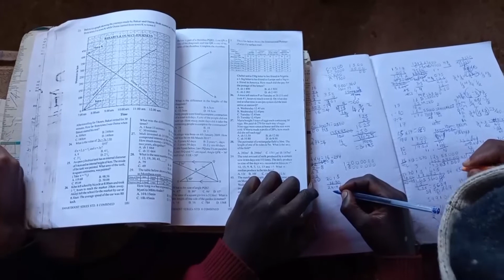WORLD TEACHERS DAY CELEBRATIONS IN BUNGOMA COUNTY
Speaking to  the  Press   at Bungoma D.E.B Primary   school, the Head teacher MR  Tobias Khisa  wished a happy teachers day to all teachers around the nation.

He urged the government to employ more teachers considering high numbers of students  in  public Schools .

World   Teachers day is an international  is  held  annually on  October 5 and was first celebrated in  the  year   1994  and  was established by The United Nations Educational Scientific and Cultural Organization (UNESCO).

The main objective aimed at focusing, appreciating, assessing and improving the educators of the world by providing an opportunity to consider  issues  related to teachers and teaching as a profession.